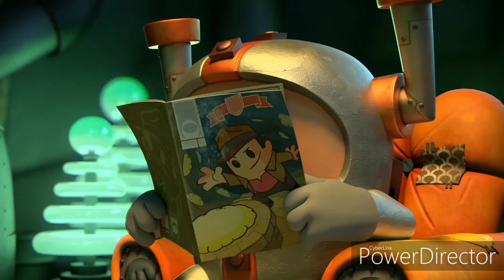James Tells Grandmaster Glitch (Don't Talk Come On, Shut Up It's Not Funny)